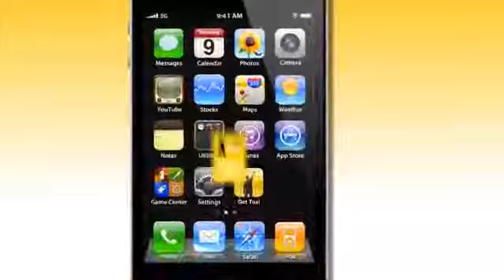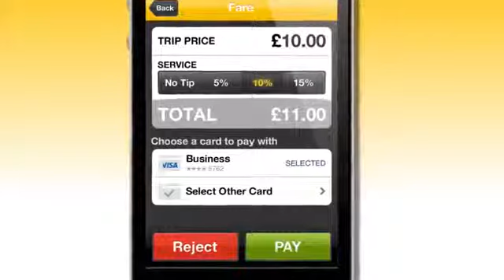Видео презентация GetTaxi